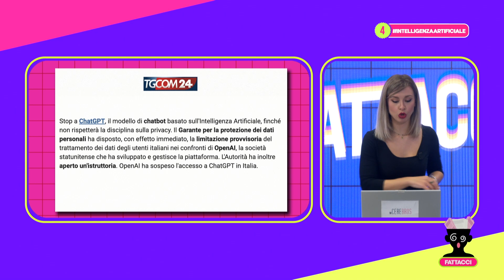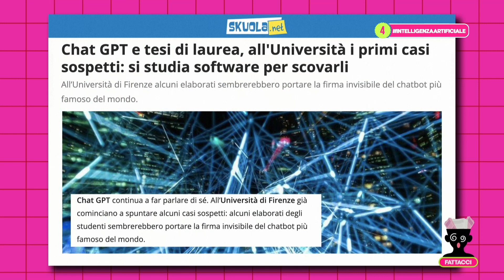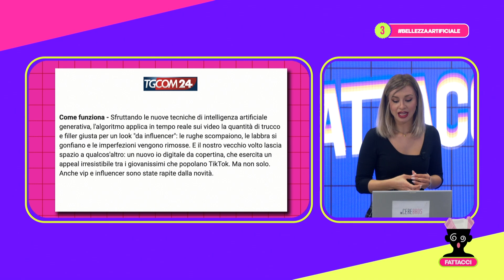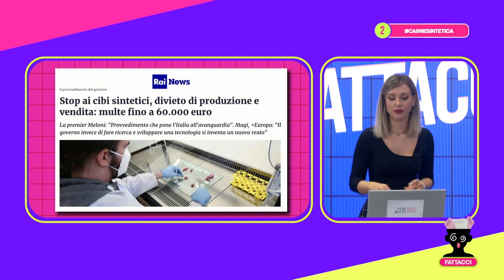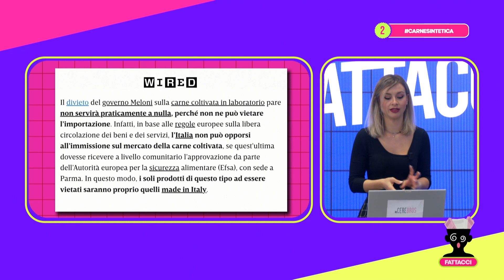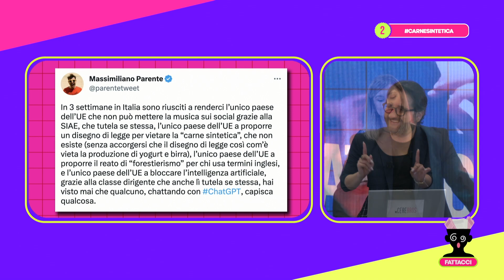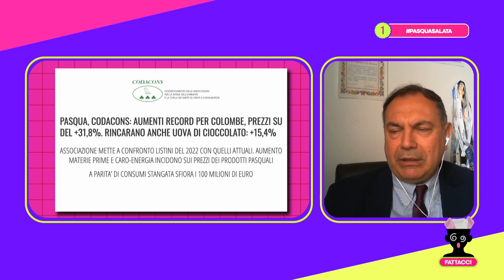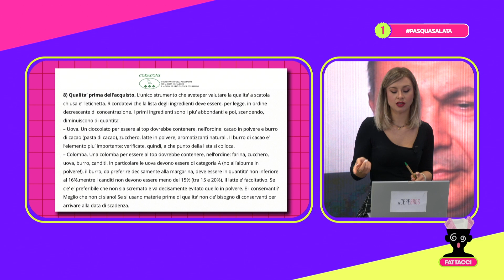FATTACCI - 08 aprile 2023